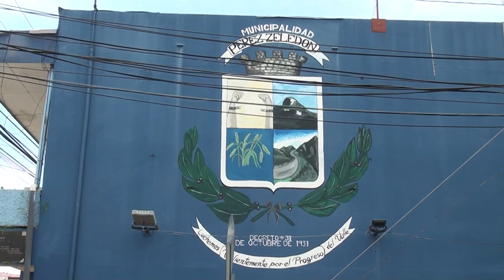Hasta el 30 de marzo es la inscripción para participar en el programa de Hogares Sostenibles